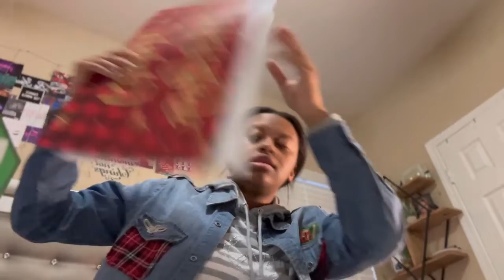DAY 6| WRAPPING & PACKING CHRISTMAS GIFTS!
In today's video I will be wrapping & packing Christmas gifts up!!! I can't believe Christmas is this week coming up.
Love you all. Hope you are having an amazing and blessed day. Remember stay strong.
New videos coming! Merry Christmas